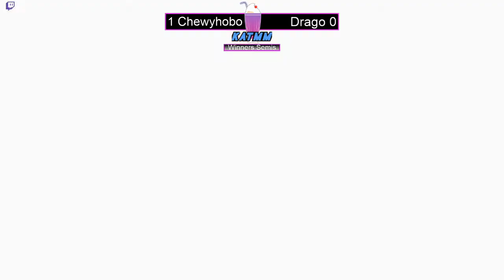KATMM 45 chewyhobo(Mortin) vs Drago(ROB) winners semis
Koocus and the Milk Machine
weekly tournament free entry
N.C.

First in Fight mission statement:
building a network for tournaments in Eastern North Carolina
to help bring more streaming, more vods, and increased the visibility of the area.